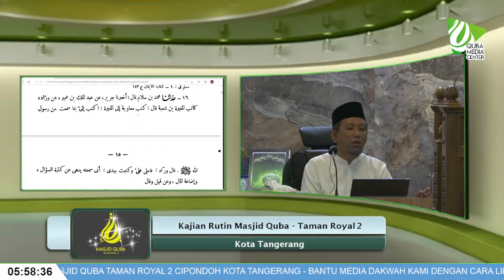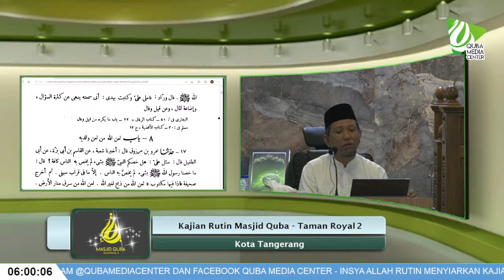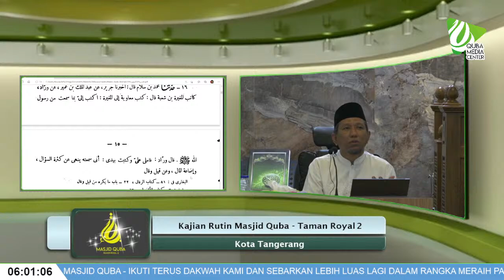Kajian Sabtu Shubuh, 6 Agustus 2022 , bersama Ustadz Nirwan Nazaruddin, Lc, MIS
Kajian Rutin Sabtu Shubuh, 6 Agustus 2022 Masjid Quba Taman Royal 2, bersama Ustadz Nirwan Nazaruddin, Lc, MIS dengan tema Keutamaan Adab & Akhlaq